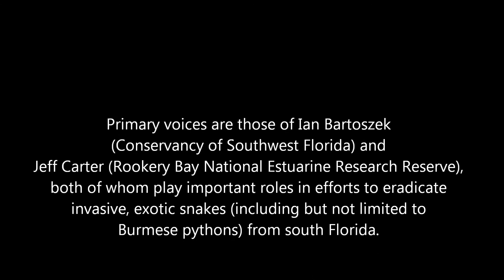python lesson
Learning more about Burmese pythons. This video shows a python that was captured in Rookery Bay National Estuarine Research Reserve on January 19, 2016. Experts explain how to determine if a python is male or female to hunters that had just captured an 8-1/2 foot long python in the northern unit of the Reserve.